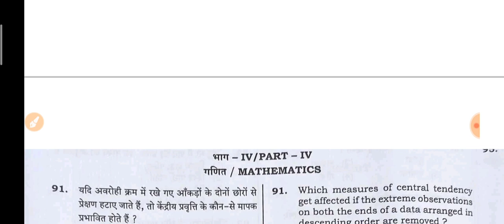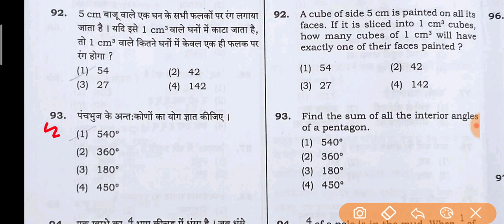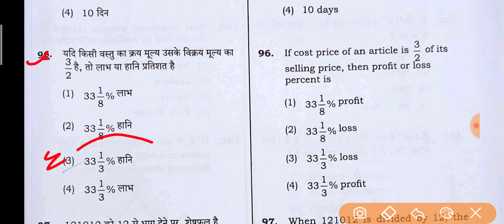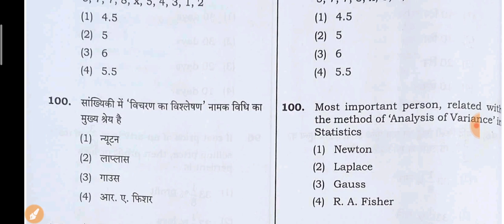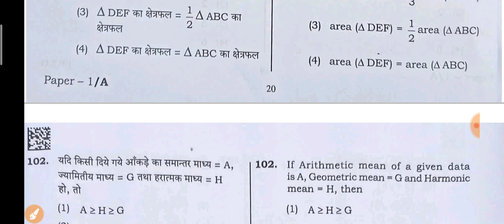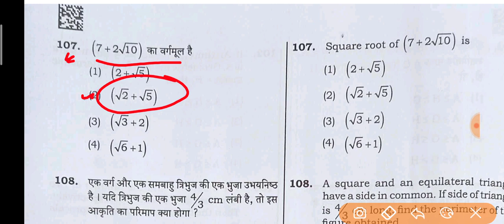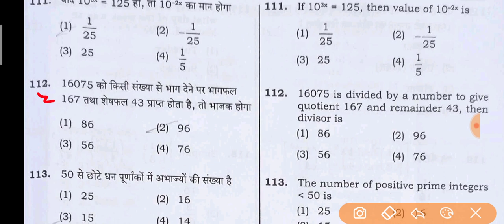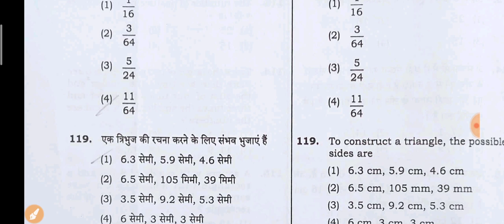UP TET Paper Maths Answer key 2022